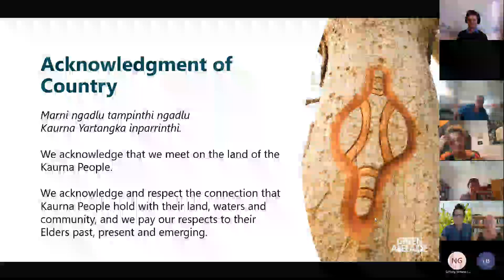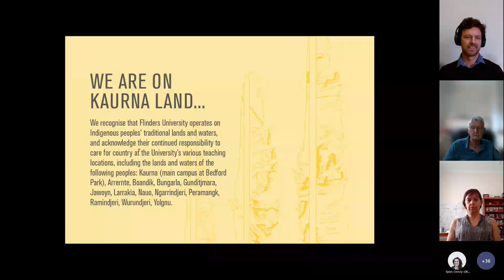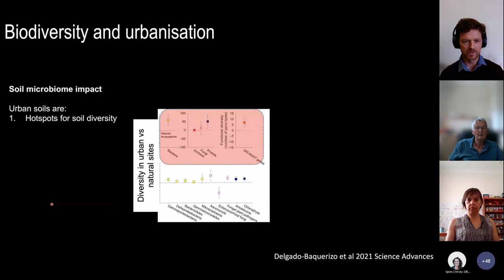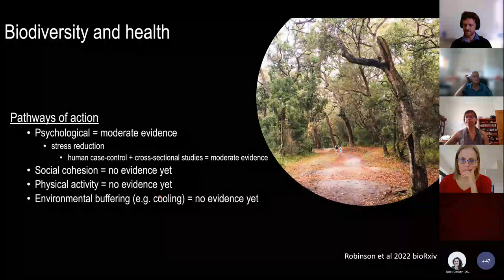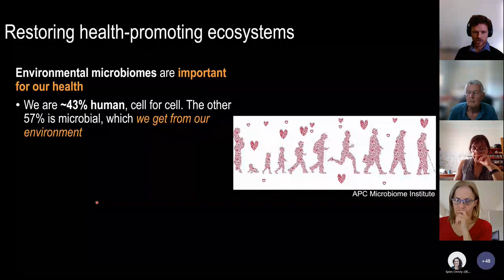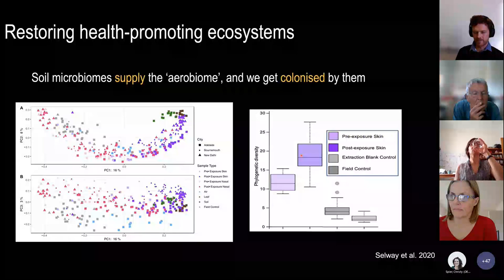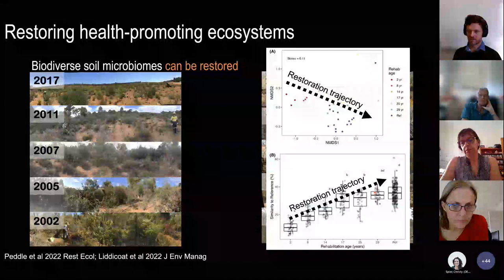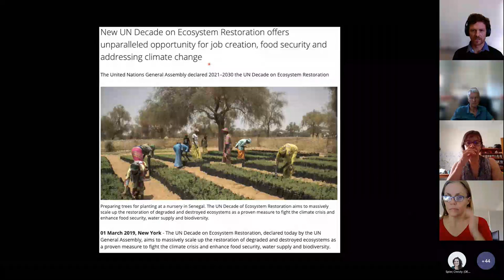Webinar – How restoring urban ecosystems improves our health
Martin Breed, Associate Professor in the College of Science & Engineering at Flinders University, discusses links between urban biodiversity and human health.

This was the second session in our new online seminar series ‘Towards cooler, greener, wilder.’ Running monthly throughout 2023, the series gives you a chance to hear about projects to cool, green and wild metropolitan South Australia.